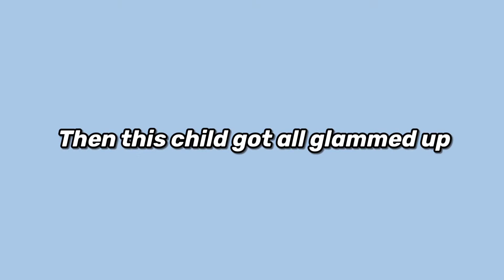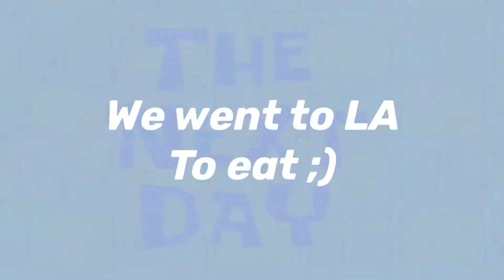Week vlog + Chit chat (LA, Hobby Lobby, & more…) Alize Cristal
My name is Alizé. I hope you guys like & enjoy this video!

                    ✨Follow our Boutique!!✨

FAQ:
Age: 20